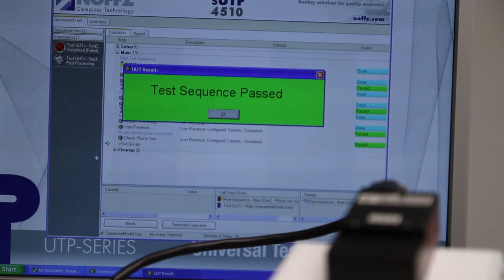Noffz: NI Platinum Alliance Partner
Noffz, a German Platinum Alliance Partner, develops automatic test solutions for multiple industries such as automotive and manufacturing. They leverage NI PXI, FPGA and real-time programming technologies to deliver high-quality, high-performance systems to their customers.